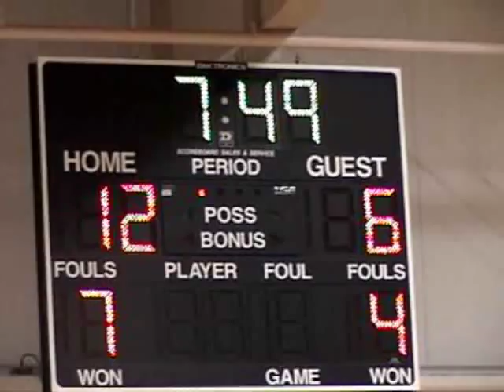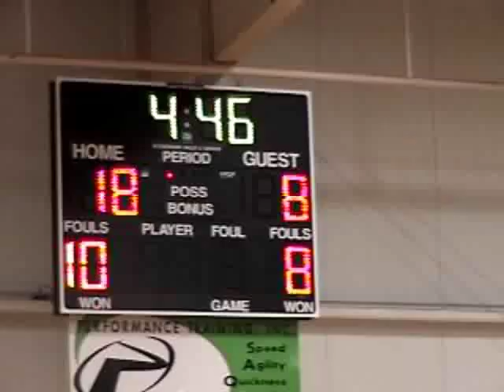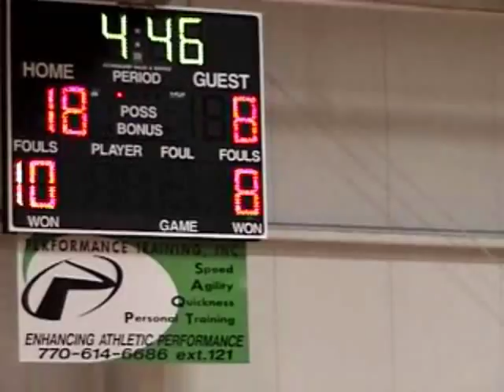Michelle Brunker - The Bishop's School (2008)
Showtime National Championship vs. Garner (NC) Flames

Elite Basketball Organization (EBO) Roster
# CLASS HEIGHT FIRST LAST SCHOOL
1 2008 5:08 Michelle Brunker Bishop's
2 2008 5:07 Adelle Walton Francis Parker
4 2009 6:02 Inga Orekhova Austria
6 2008 5:06 Whitney Wise Escondido
7 2008 5:09 Brittany Williams Helix
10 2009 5:04 Danesia Williamson Mount Miguel
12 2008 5:04 Darriel Gaynor Las Vegas Bishop Gorman
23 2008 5:10 Raven Hicks Las Vegas Cheyenne
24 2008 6:00 Autum Spikes Mount Miguel
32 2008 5:11 Vania Singleterry Vista Murietta
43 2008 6:00 Kayla Williams Sparks (NV) Reed
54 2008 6:02 Cindy Ekweozor Mount Miguel